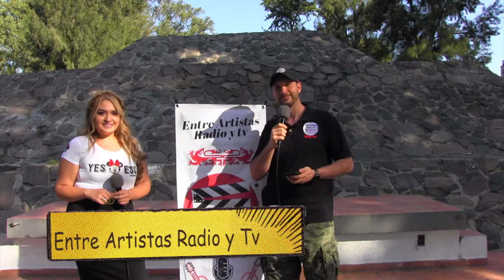ENTREVISTA CON DANIELA RUBY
No se pueden perder de esta gran entrevista que tuvimos con esta hermosa cantante regional mexicana la cual tuvimos el honor y placer de tenerla con nosotros en el programa y nos deleitara con su gran voz, una gran sorpresa que no se pueden perder y que nos cuenta la gran trayectoria que ha tenido en su corta carrera artística ganando ya varios premios importantes.